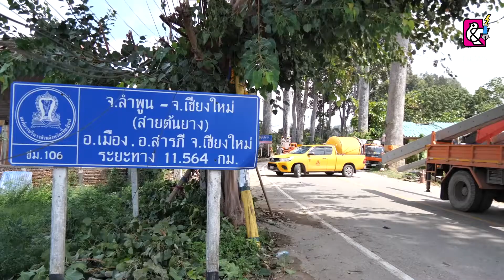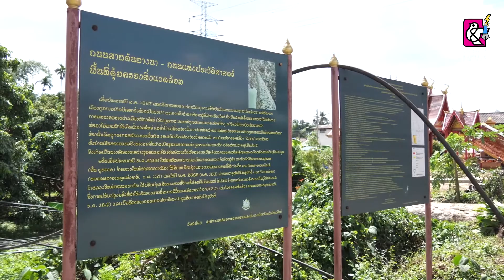เร่งฟื้นฟูสารภี หลังต้นยางนาอายุร้อยปีโค่นทับทำบ้านพัง 50 หลัง ศาลหลักเมืองถล่มกระทบจิตใจสองจังหวัด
เร่งฟื้นฟูสารภี วาตภัยถล่มหนักสุดรอบร้อยปี ต้นยางนาร้อยปีโค่นทับทำบ้านพัง 50 หลัง กฟภ.เร่งกู้ระบบพบเสาไฟฟ้าเสียหายถึง 49 ต้น ศาลหลักเมืองถล่มกระทบจิตใจชาวบ้านสองจังหวัด เร่งบูรณะ อบจ.เตรียมสแกนต้นยางนาป้องกันเหตุซ้ำรอย